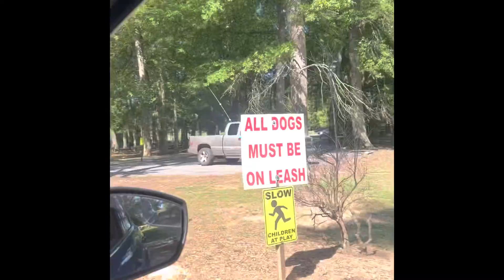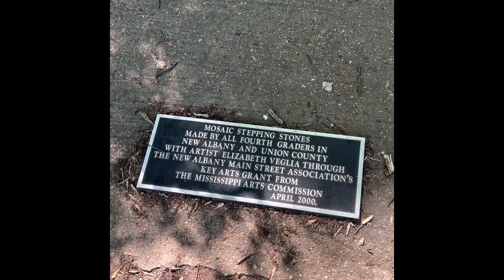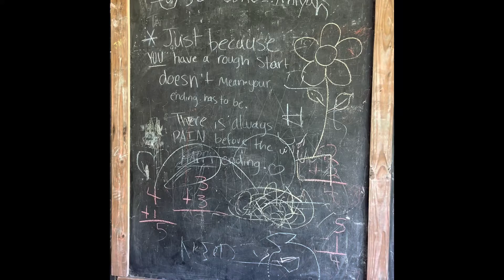Park Along The River Parks #2022#travel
A day exploring the trails at New Albany MS.